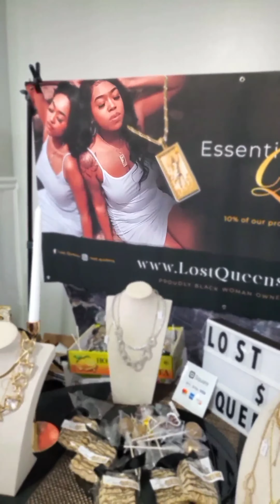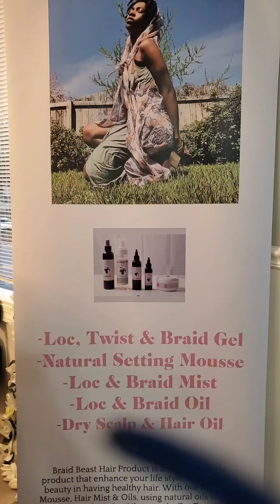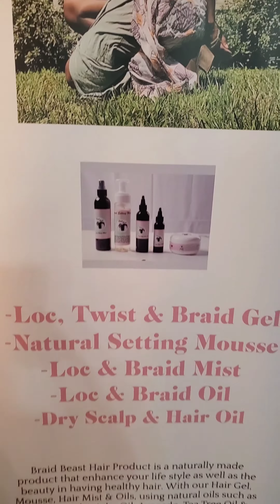Popping Up on Pop Up Shops in Richmond Va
The Sabrina Marie Show on the move.  I'm visiting young entrepreneurs pop up shop in Richmond Va. I love to see how much passion is put into whatever each person building.